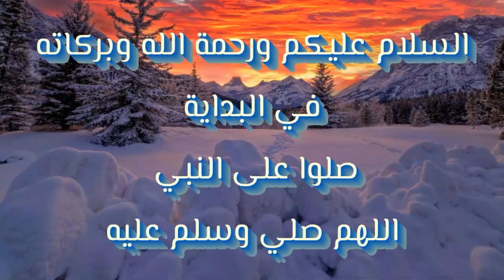الايتم شوب - حزمة سكن هولك - عرض كامل 🔥 فورتنايت | HULK Bundle(HULK SMASH Emote) Item Shop Fortnite